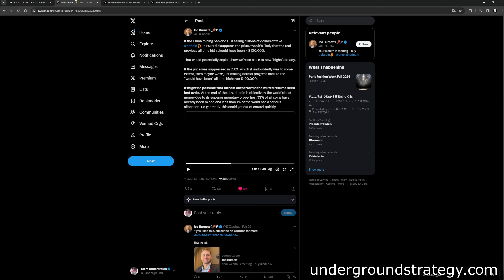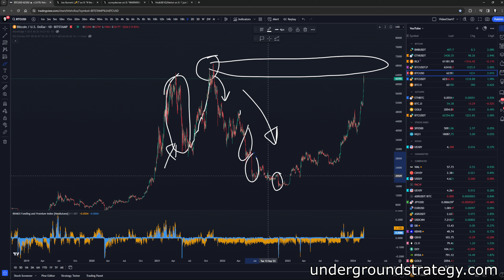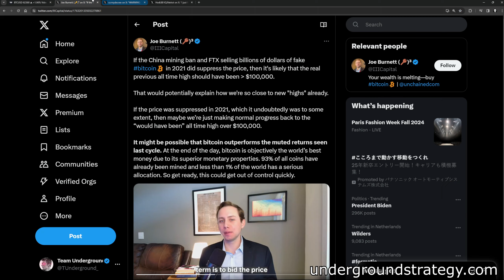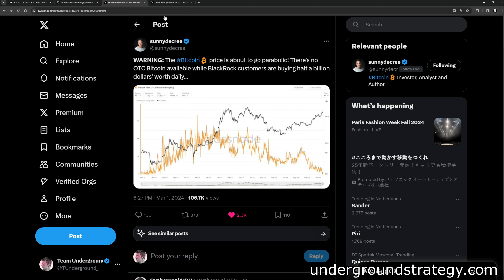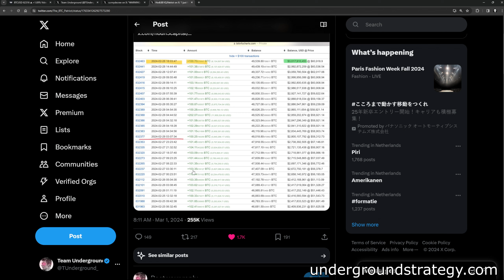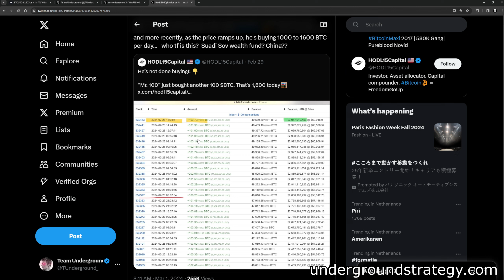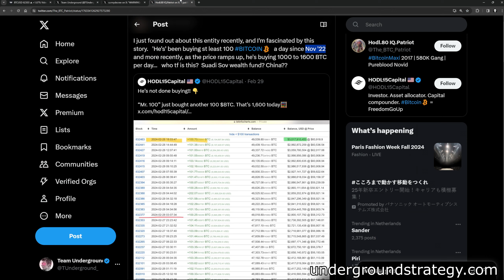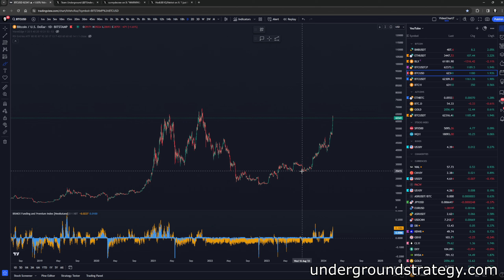My 2024-2025 Bitcoin Prediction After Holding 8 Years - 200.000$ Bull Target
💰Best Crypto Exchange That Helped Increase My Profits 👉 $1000 BONUS

0:00 Bitcoin False ATH?
4:00 OTC Supply
5:24 Country buying Bitcoin
7:10 Bull Target

(I make a commission from the links above.) Keep in mind trading is extremely high risk and can result in significant loses. Do your own research before you decide to trade. I do NOT recommend leverage trading to anyone.

My videos are for entertaiment purposes only and not a financial advisor. I am just a random guy 23 year old guy from the internet who enjoys talking about the market. Trading the Bitcoin (and any other market) is extremely high risk and its extremely likely you lose money. Do your own research regarding ANY financial decisions.